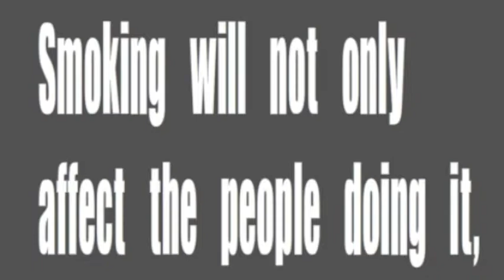Valencia Cynthia Secondhand final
Dear Future Cynthia,
 It's me Cynthia from the year 2014. Well I want you to remember some of your high school memories and one of the goals you had during high school, which hopefully you have accomplished by now. Well high school passed by very fast, I still remember the first day of ninth grade and now i'm here, 2 days away from graduation. Your teachers have always been very nice to you and i'm pretty sure you miss them. One of the most memorable moments you had in high school was prom. Prom was unforgettable! Joining the drill team was a very big change in your life since you were always a lazy person laying in bed taking naps. Joining drill made you have to get up at 5 in the morning for practice then go to class and have to concentrate despite how tired you were. Drill was very tiring, but you made many memories, i'm pretty sure you miss performing! One of your goals were to be able to help your parents financially as much as possible so i'm hoping you have already accomplished that.

    Sincerely,
     Cynthia V